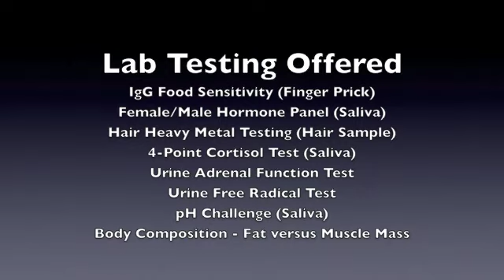Why Choose a Naturopathic Doctor?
Dr. Andrea Maxim answers the question all new patients want to know, why choose naturopathic medicine?

Dr. Maxim is always interested in your questions and comments.